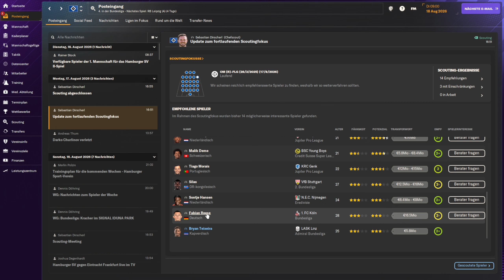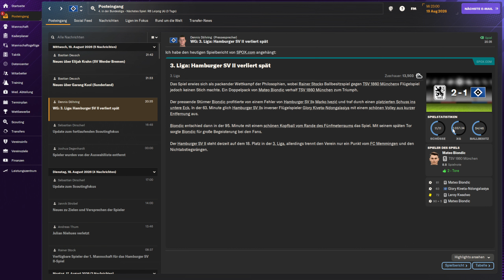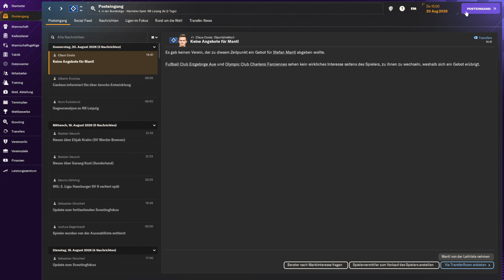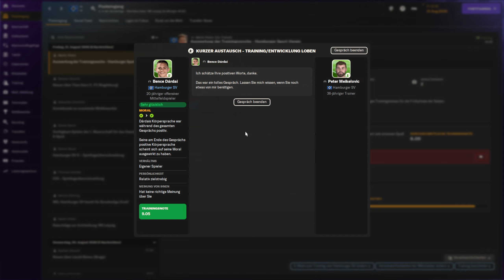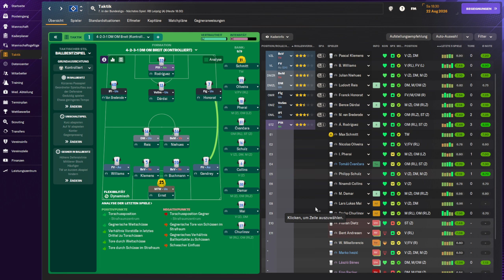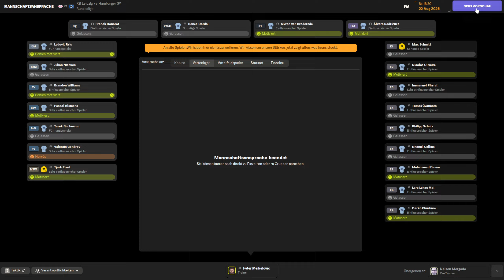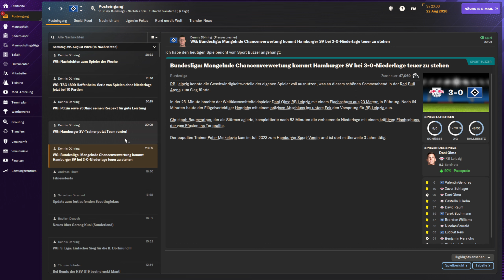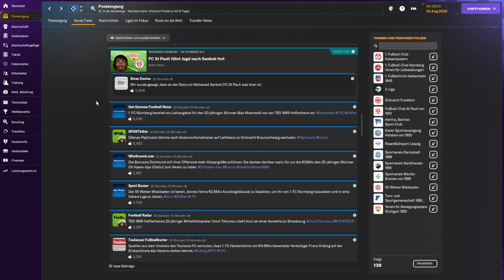Let's Play Football Manager 2024 #120 - Das Spiel gegen den Meister! [deutsch]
Wir treffen in der 1.Bundesliga auf den RB Leipzig.